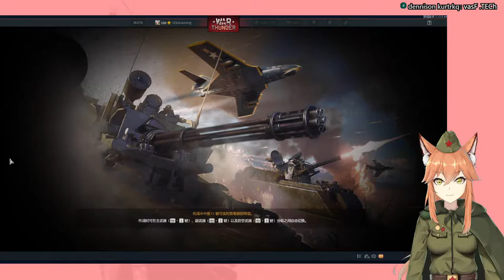Vulpes_Channel Warthunder Winter Activity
Virtual Youtuber Vulpes Vulpes!
Come and meet the cute red fox!
Chinese and English both available!